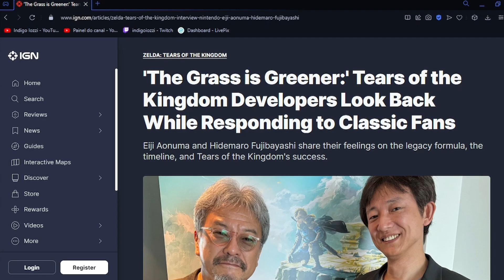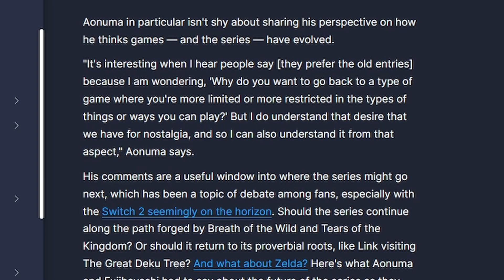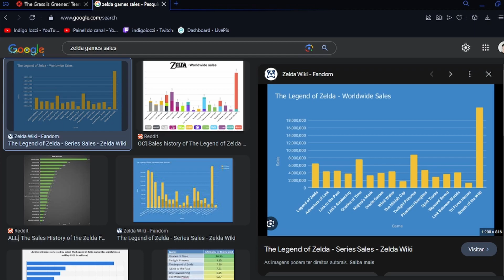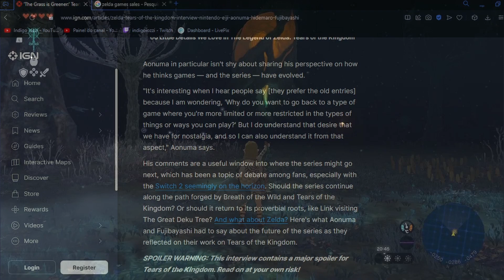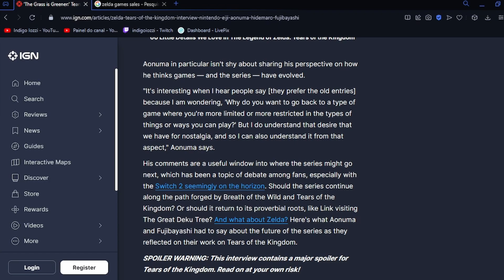The Legend of Zelda nunca mais será o mesmo.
A franquia The Legend of Zelda tem sido um sucesso maior do que jamais foi. A Nintendo tem inovado, mas também se distanciado da formula clássica de Zelda, optando por quebrar as convenções da franquia, dando prioridade à liberdade, criatividade, e a ideia de mundo aberto, ou "open air", como eles chamam.

Mas e o futuro da franquia? Será que vamos continuar nessa fórmula atual de Breath of The Wild e Tears of The Kingdom? Ou Aonuma, Fujibayashi e a equipe vão mais uma vez inovar na próxima geração, e o potencial Switch 2?

Nesse vídeo, eu comento algo que já queria comentar há tempos, mas após a recente entrevista com a IGN, me senti inspirado para finalmente gravar.

🔴 Quer apoiar o canal? Torne-se membro! 🔴

🔵 Venha para o nosso servidor no Discord! 🔵

*Quer colaborar com a meta atual? Doe pelo Livepix!* (O Livepix pega uma porcentagem menor)